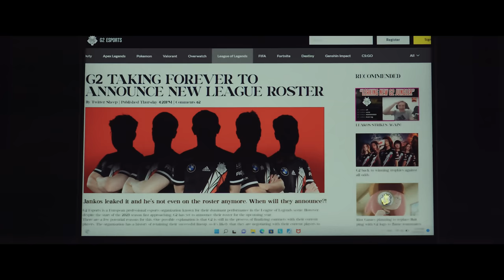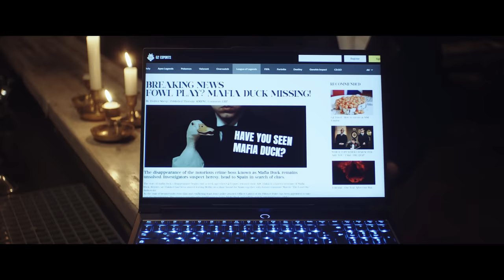The Topfather 2: Welcome to the Family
With a few new additions to the family, we're ready to take over next year.

Powered by AMD Advantage™ Edition